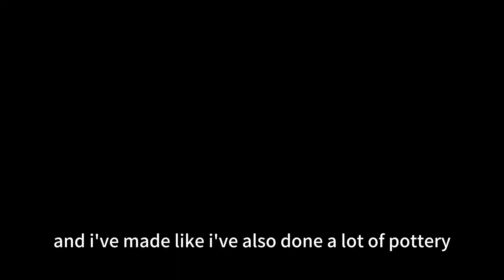Tasting China in China Town,Clay Sculpture Experience Attracts American Students